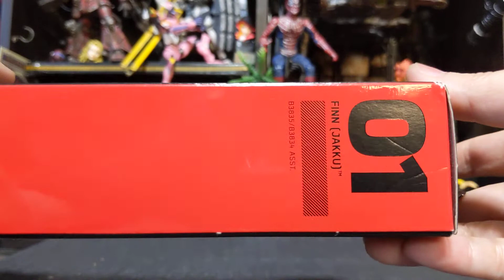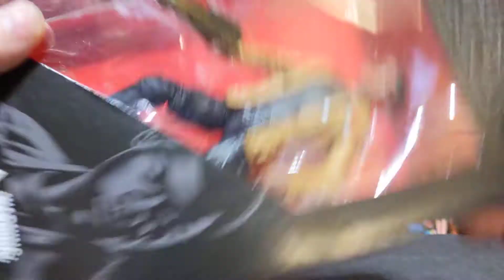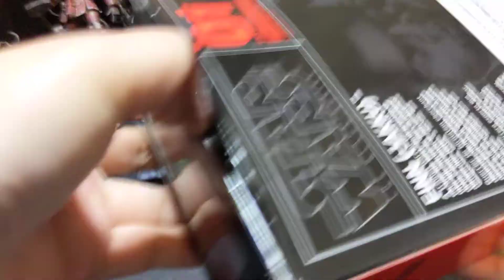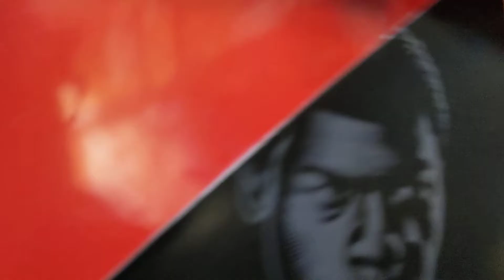魅力的なのに売れ残っていたスター・ウォーズフィギュア◆＆ エメラルダス胸像#94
スター・ウォーズフィギュア
とエメラルダス胸像
スター・ウォーズ